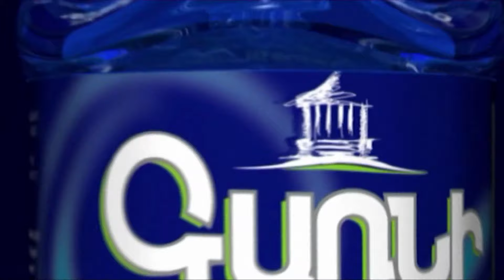Հիմարներ, ամեն ինչ վաղուց ավարտված կլիներ, եթե Կիեւը չհրաժարվեր բանակցել․ Պուտին